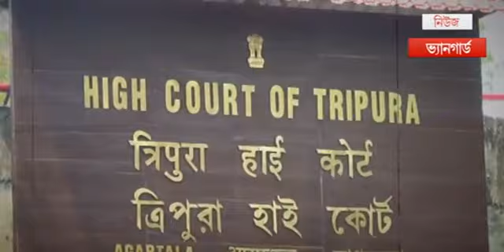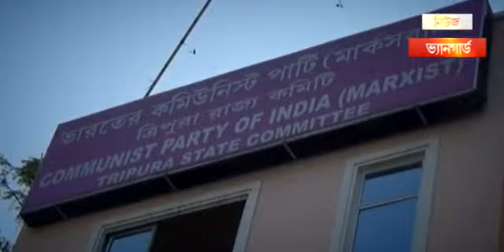তাই তড়িঘড়ি প্রশাসনে রদবদল "News Vanguard" Telecast On 27/6/2017